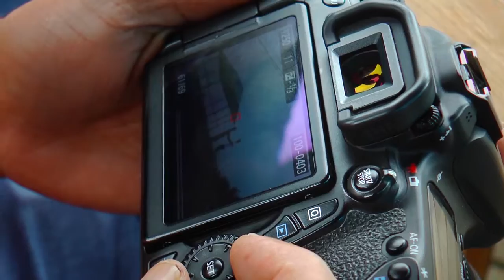Amitha & Nadeesha Pre Shoot